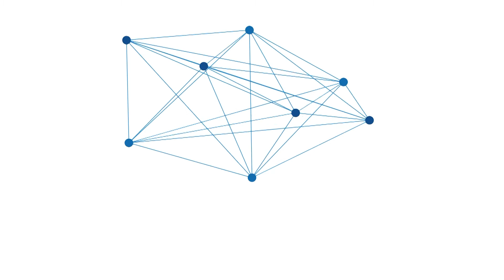Tunggu Kelulusan Seleksi Perkuliahan Gadis Cantik Ini Nyambi Jual Es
BANJARMASINPOST.CO.ID, BANJARBARU - Sambil bermain handphone, Rabie menunggu pembeli esnya.

Gadis cantik calon mahasiswi Uniska Muhammad Arsyad Al-Banjari ini sudah dua Minggu berjualan es buah dalam toples di Jalan Karang Anyar Banjarbaru tak jauh dari minimarket Al Zahra.

Gadis berusia 18 tahun ini mengaku mengisi waktu sebelum ia masuk kuliah.

"Saya baru lulus SMA kemarin, sekarang sudah daftar di Uniska jurusan ilmu hukum," ujarnya saat ditemui Selasa (10/8/2021).

Berjualan es buah jelas Rabie merupakan saran oleh bibinya. Sebelumnya ia berjualan es bersama temannya, namun karena temannya kini sibuk mengurus wawancara kerja, Rabie pun menjual es buah sendirian.

"Ini esnya bikin sendiri, modalnya juga sendiri," ujar lulusan SMK Garuda Mahadhika Banjarbaru ini.

Hasil dari berjualan es harapnya bisa dimanfaatkan untuk biaya masuk kuliah setelah lulus pendaftaran nantinya.

"Saya sudah mendaftar kuliah sebelum jualan es," tambah warga Guntung Payung Banjarbaru ini.
(Banjarmasinpost.co.id/Milna)